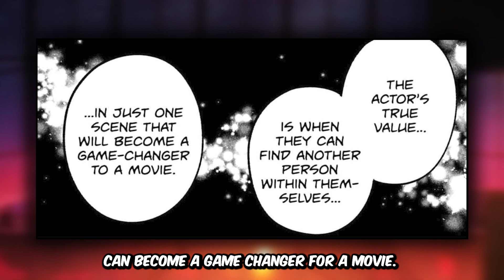AQUA's Master Plan and Has KANA Gone Too Far?! | Oshi No Ko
So recently in Oshi No Ko, Kana, and Ruby’s relationship has completely fallen apart due to Ruby’s struggle to truly understand Ai. Kana decided to help in her own way. A self-sacrificial choice at first, but it has begun to seem like there was more to that decision. Plus, this may have all been part of Aqua's master plan...